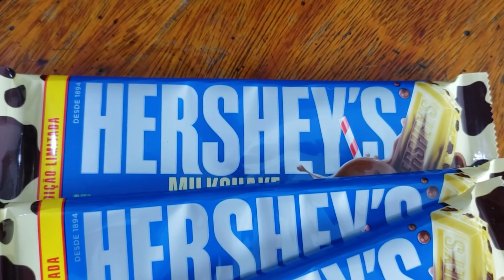NOVO HERSHEY'S MILKSHAKE CROCANTE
A Hershey's acaba de lançar uma nova barra com sabor diferentão.
Este sabor é o MilkShake Crocante e o Gordo já foi correndo provar.